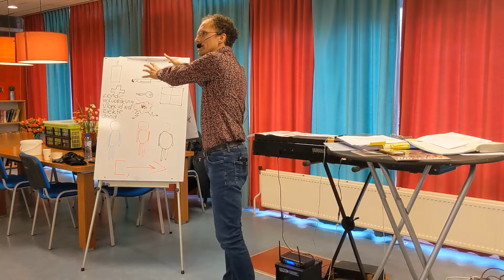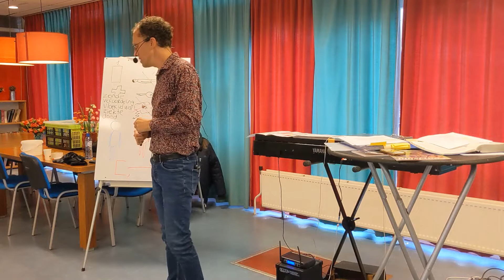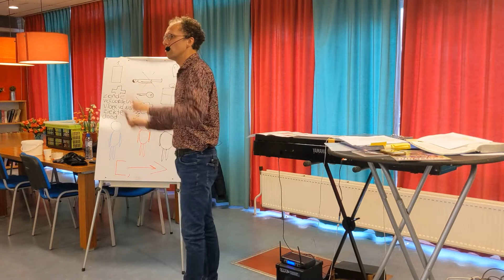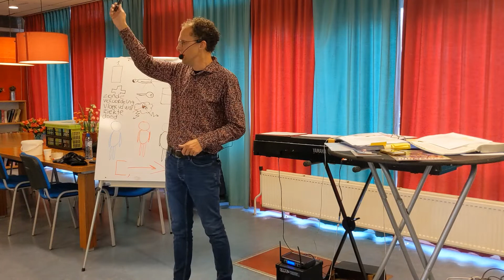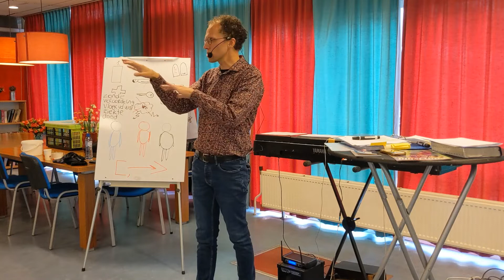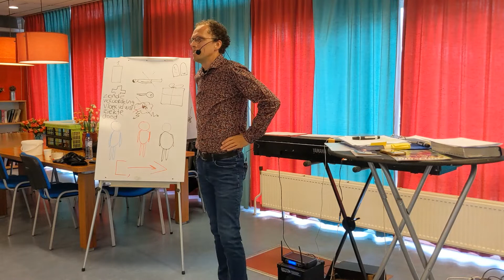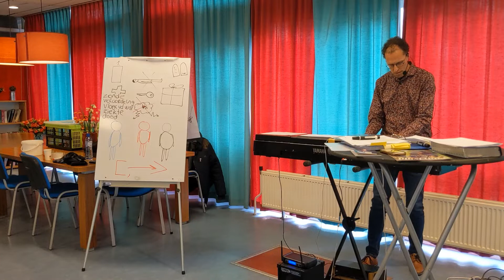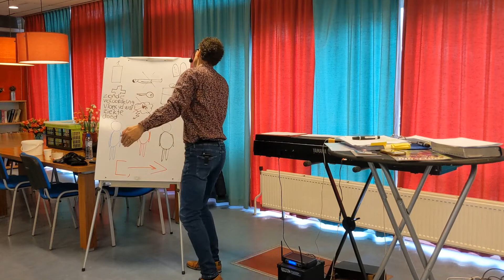Nieuwe Mens Training deel 2/5 - wie ben jij in Christus?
De bijbel zegt dat wie in Christus is, is een NIEUWE SCHEPPING/MENS (2Kor5:17). Maar hoe dan... hoe maak je dit praktisch om te wandelen in overwinning.
Als je dit beseft verandert alles in je leven: je bent Gods kind, je bent eeuwig, je hebt Gods bovennatuurlijke kracht in jou, je hebt autoriteit gekregen om zieken te genezen, demonen uit te drijven, en je oude leven is niet meer wie jij bent. kortom het volle leven van God ontdekken, dat is wat we gaan doen deze dag. Het is theorie en praktijk waarbij je uitgedaagd wordt om te gaan leven zoals God het heeft bedoelt in al Zijn volheid.